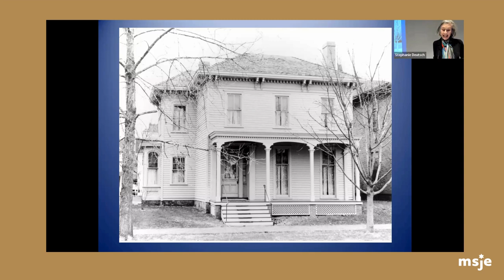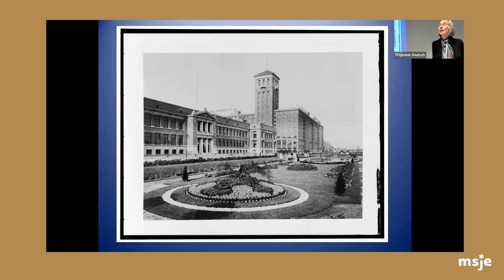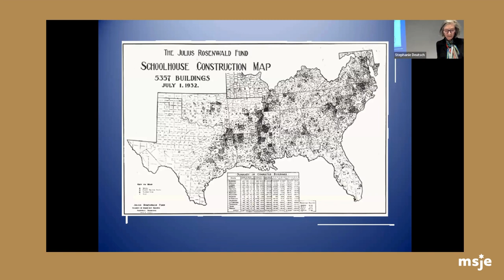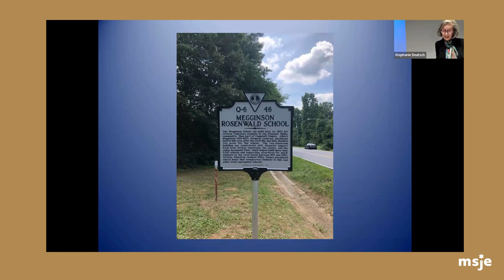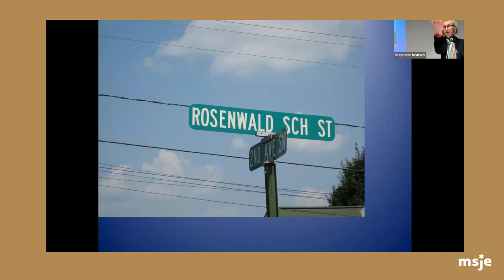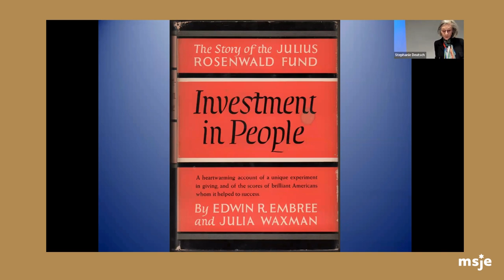You Need a Schoolhouse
Through extensive travels through the South and personal interviews with graduates of Rosenwald schools, author and Rosenwald relative Stephanie Deutsch gathered the knowledge and material to write “You Need a Schoolhouse”, which explores how the historical partnership between Booker T. Washington and Julius Rosenwald changed the fate of thousands of Black students across the South in the Jim Crow era, establishing nearly 5,000 schools that would educate generations of underserved children.